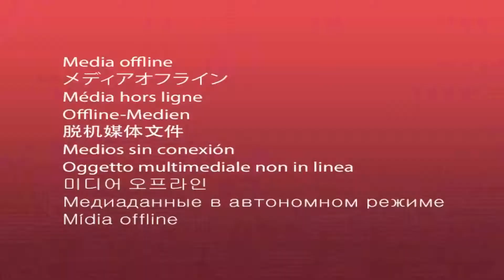গোঘাটের রেজিস্ট্রি অফিস সংলগ্ন এলাকায় বাইক ও সাইকেলের সংঘর্ষে গুরুতর জখম এক বৃদ্ধ।—প্রতিবাদী আওয়াজ